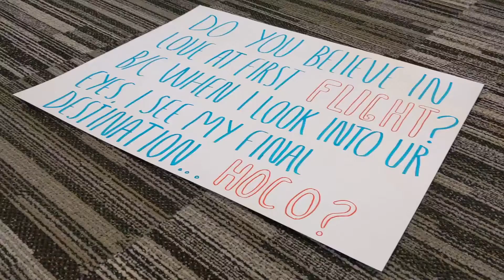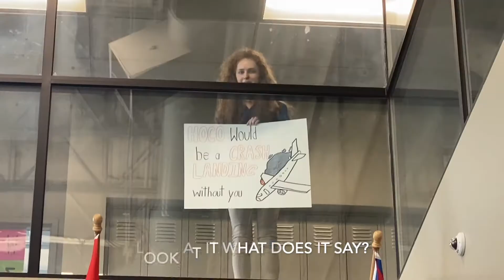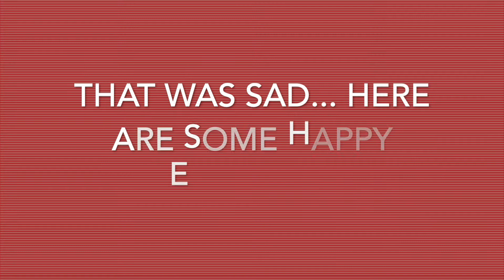Hoco Proposal Contest